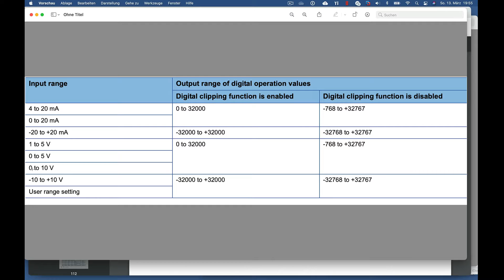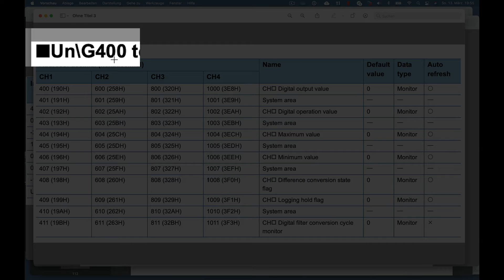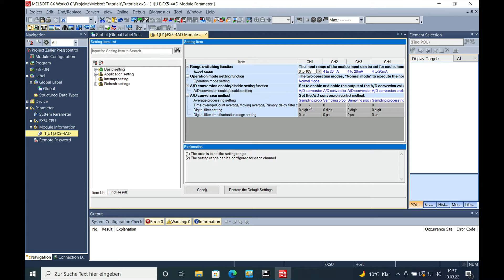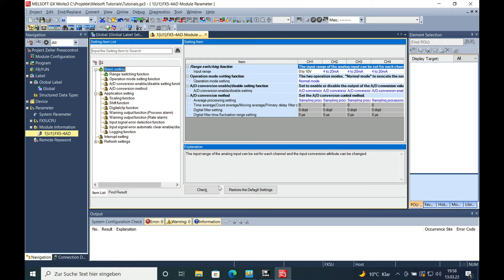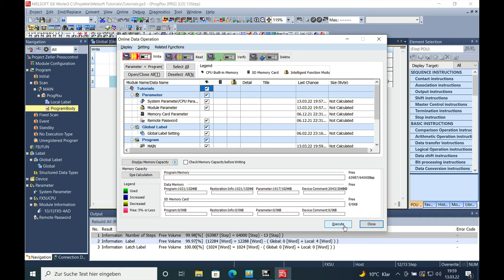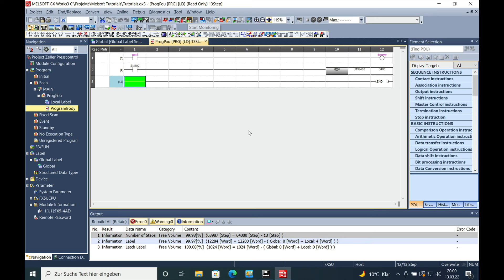Analogue Input FX5 4AD Mitsubishi Melsec FX5U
The Mitsubishi Melsec Analogue Input FX5-4AD has multiple choices in the input range. Everything from 4 to 20mA and 0-10V is possible. This makes the module very versatile. It is also possible to run a logging function.
0:00 Intro
0:23 Input Range
0:49 Wiring
1:11 Addresses of the Melsec Analogue Input GX-4AD
1:33 Placing the FX5-4AD Module in the Module Configuration
2:32 parameter basic setting
3:18 Write a program to read the modules values
5:00 Monitor the analogue value in GXWorks3

Zeller Presscontrol Systems
Gerd Zeller